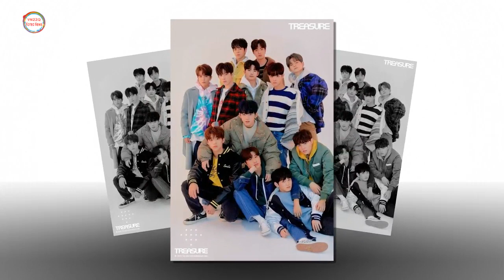YG 신인 트레저 "자랑스럽고 멋진 '블랙핑크' 같은 그룹 되고 싶다"